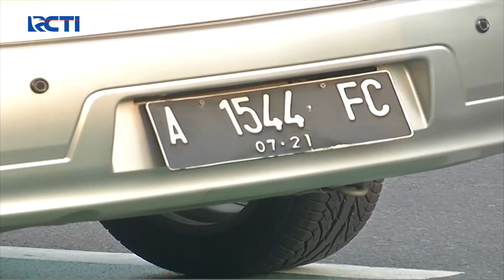Hari Terakhir Sosialisasi Ganjil Genap, Masih Banyak Ditemukan Pelanggaran - SIS 05/08